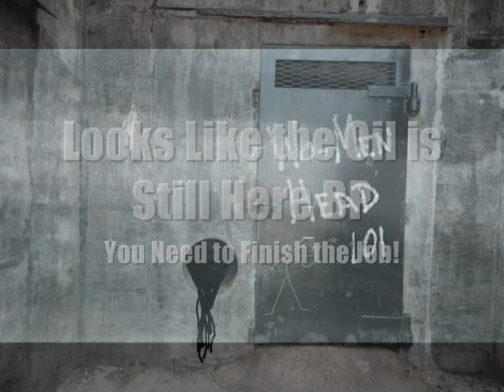Pensacola Beach Oil - Nov 19, 2011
BP says the oil is gone and wants to pull out all together, but as you can see for yourself, the oil is still here.  BP has much more work to do, before calling it quits!